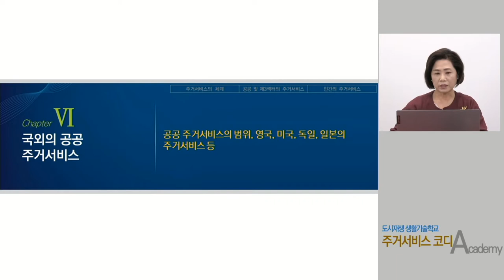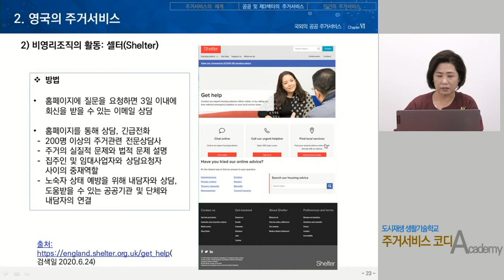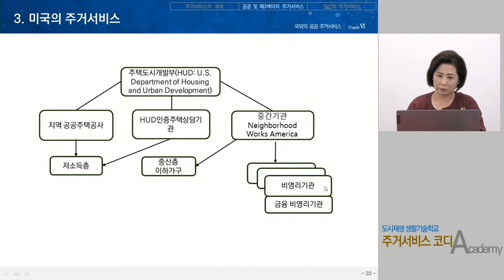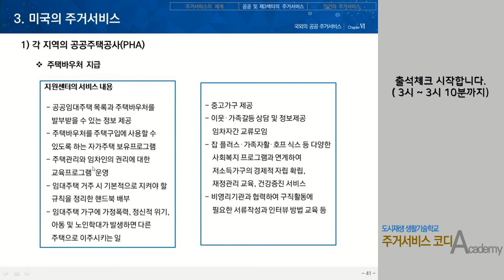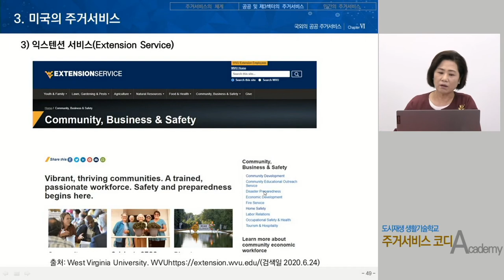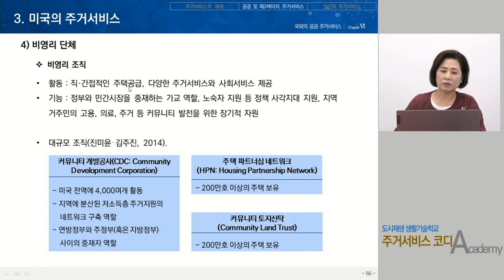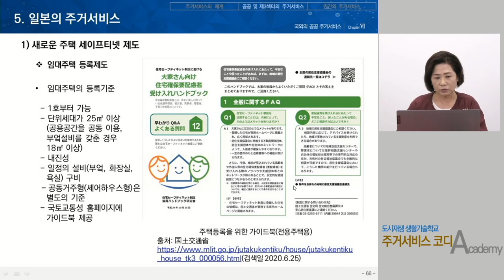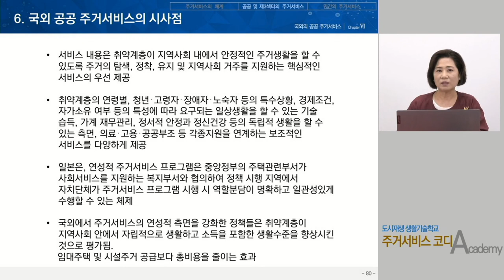[주거서비스 코디] 6강. 국외의 공공 주거서비스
공공 주거서비스의 범위, 영국, 미국, 독일, 일본, 국외 공공 주거서비스의 시사점 등